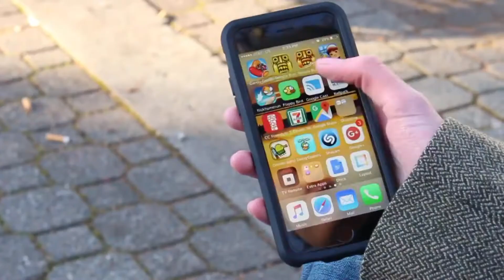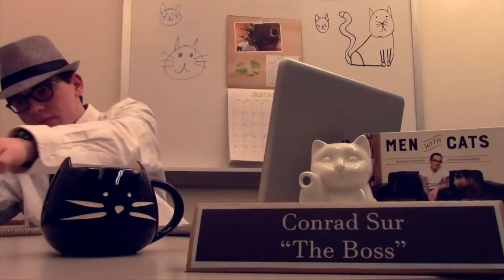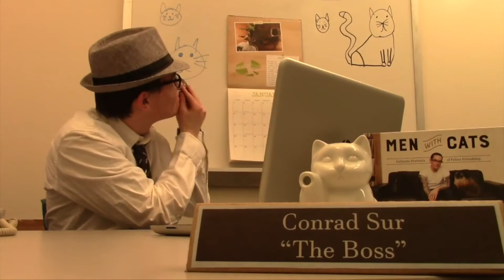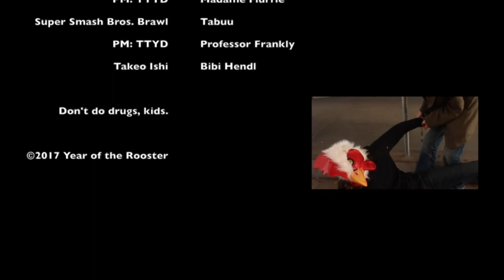Silence Of The Hens (Student Film)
This is a film project that I did with some people for school. It was pretty fun filming and editing this... masterpiece? Please don't take this seriously please.